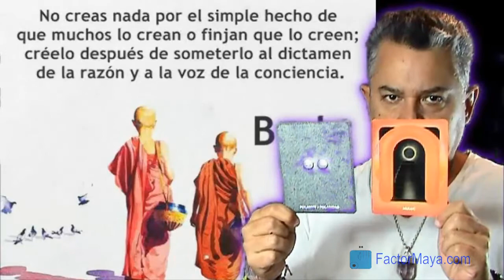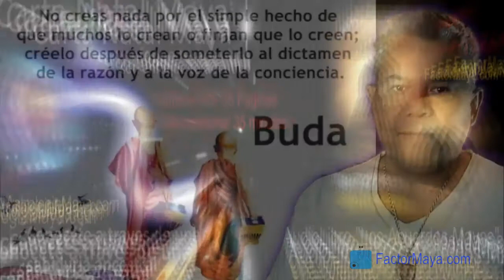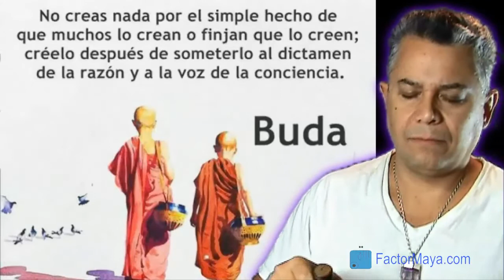Guia Maya Martes 8 Diciermbre 2015. Luna Lunar. Emociones. Dualidad.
La Luna “Muluc” regula diferentes ciclos en la Tierra. Regula las mareas, el agua. Tiene un efecto sobre nuestras emociones. Hoy es recomendable, sentir las emociones pero no consentirlas, hoy es un dia para prestar atención a nuestra dualidad.